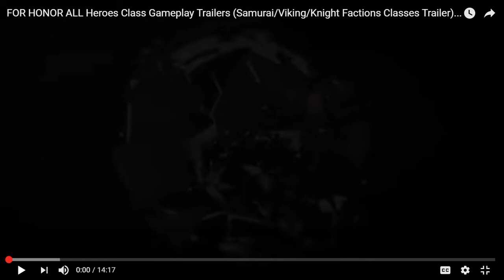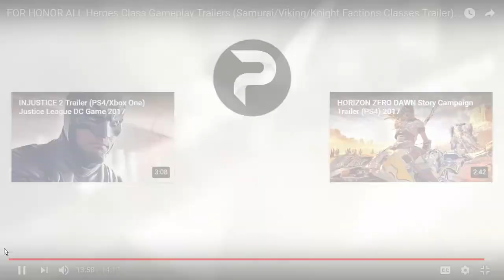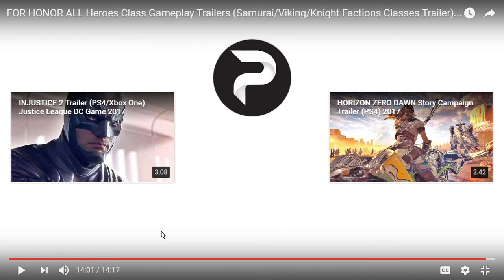FOR HONOR ALL Heroes Class Blind Reaction